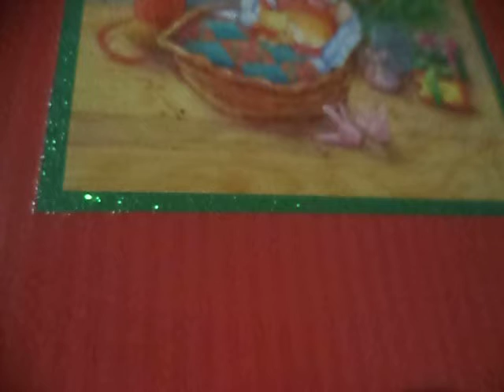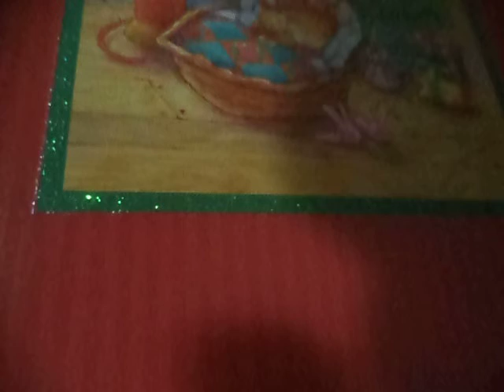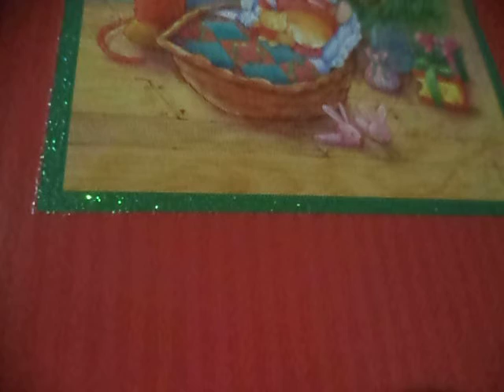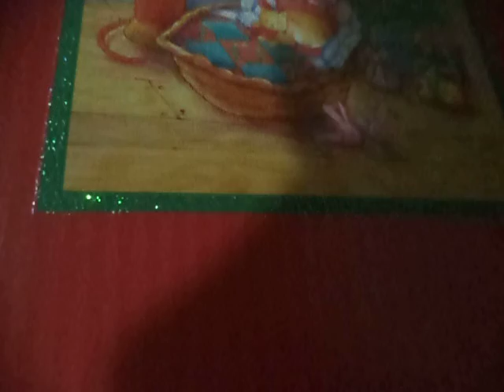Страна чудес(Серьга)наброски)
караоке-баловство